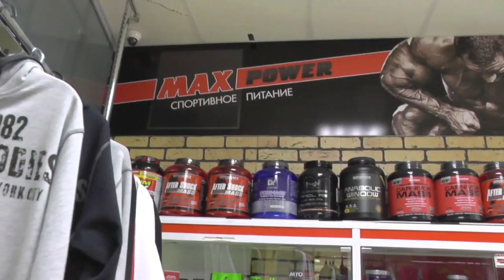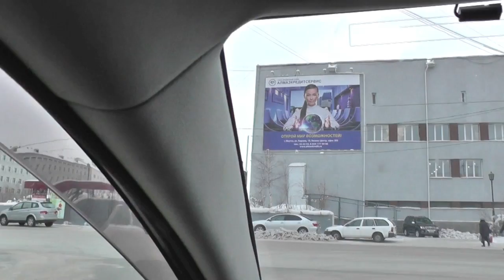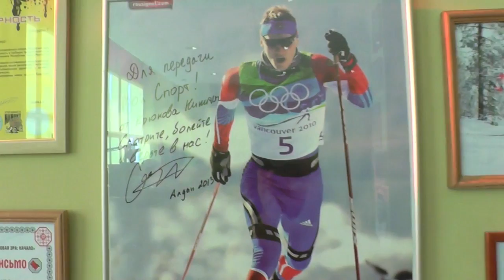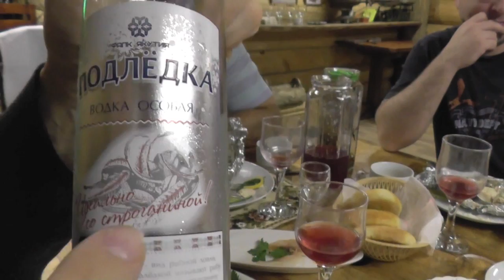MAX POWER - РУЛИТ ! Саха-Якутия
Друзья ! Здоровья, Успехов и Побед !